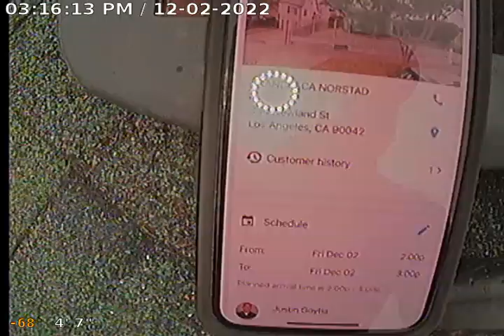334 NEWLAND ST